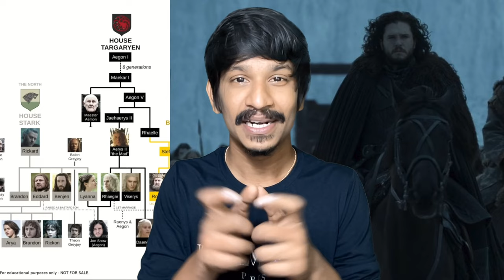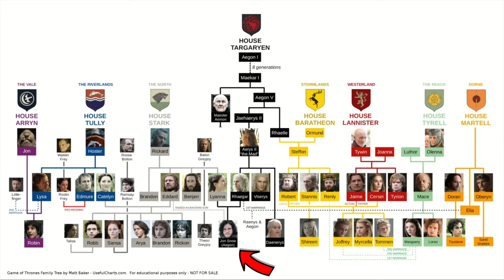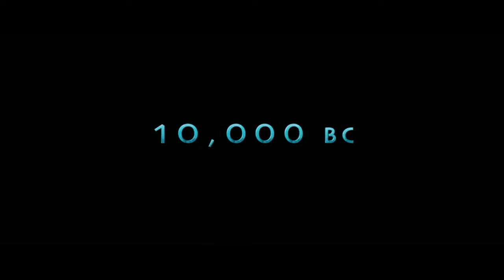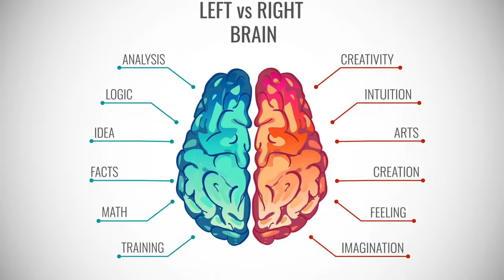தளபதி படத்தில் தொடங்கி - Game of Thrones 🐉 & 10000𝗕𝗖 🐘 வரை ஒரே கதை தான் 🤦‍♂️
UPI  : kathirka369@okaxis
Paytm : m.kathiravaraj@paytm